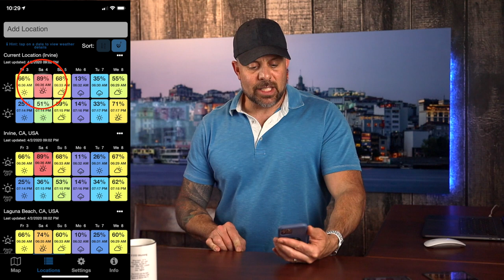Awesome tips YOU need for shooting a sunset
How about some awesome tips YOU need for shooting a sunset.  Whether you are a beginner or seasoned professional... shooting sunsets requires a lot more than just walking outside at sunset and snapping a photo. Instead, it’s a process that requires you to complete quite a few steps if you’re going to be in the best position to get the best shots. In this video, I’ll share with you a step-by-step process that I use to get awesome sunset photos. I’ll also give you a sneak peak at our current giveaway, so stick around for that too!

My Gear:

2nd Best Camera
Favorite Lens
70-200mm Awesomeness
2nd Favorite Lens

1. Like this video
2. Comment on this video (and as many other videos on this channel as you want for additional entries) after watching it in its entirety. People spamming our comments will be disqualified. Be sure you watch the entire video all the way through before commenting on it! Comments must be made within 30 days prior to the giveaway expiration date.

That’s it!

A total of four (4) winners will be chosen from the comments on four (4) randomly selected videos from our channel. We will announce the giveaway winners on the PhotographyTalk episode after the giveaway ends, so keep your eyes peeled for that video! Once we verify you as one of the winners, we will send your prize out to you!

By entering this giveaway, you agree to release YouTube from any and all liability related to this giveaway. Refer to YouTube Community Guidelines for additional details. See the PhotographyTalk Privacy Policy.

PhotographyTalk will pay to ship the prizes. Winners are responsible for all costs incurred after that (i.e., taxes, import fees, and so forth).